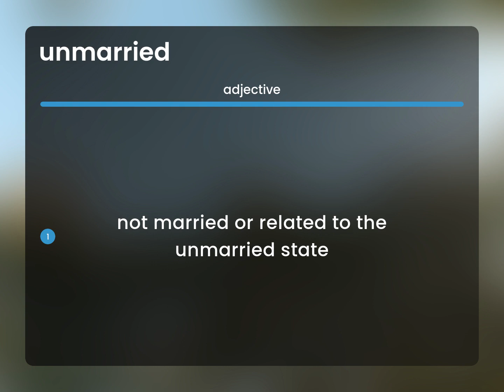Unmarried • definition of UNMARRIED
What is UNMARRIED?